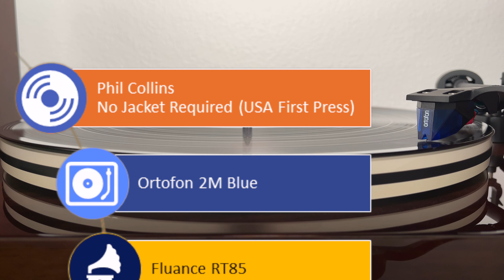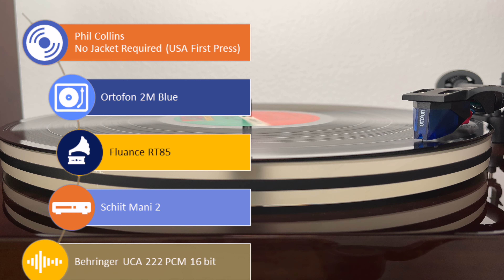Don't Lose my number Phil Collins Vinyl Experience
Get ready to take a musical journey back in time with one of my all-time favorite British singers, the legendary Phil Collins! 🎤 Join me as we dive into the timeless magic of his unforgettable track "Don't Lose My Number." 🎶🕰️ Though we recorded this video with a lower gain, crank up the volume a bit and let the nostalgia wash over you. 🎧💫 So sit back, relax, and enjoy this trip down memory lane, reminiscing about the golden era of music! ✨🎵

Turntable: Fluance RT 85
Stylus: Ortofon 2M Blue
Software: Audacity, iMovie, Mac (Ventura), PC (Windows 11)
Pre-Amp: Schiit Mani 2
Connection: Behringer USB Audio Interface UCA 222
Camera: iPhone 13
Gimbal: DJI Gimbal 6

The video contains copyrighted music, which we use to share the vinyl experience. We do not want to profit from its use, nor will we. Instead, we encourage viewers to purchase the record themselves.